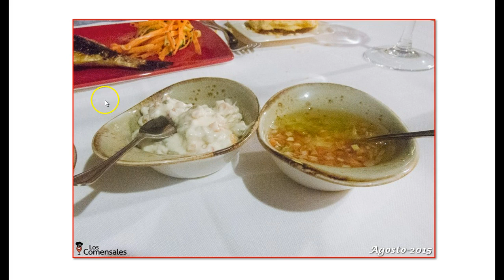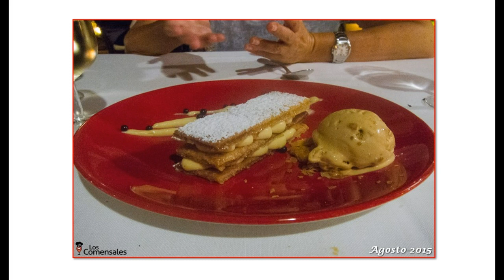Torre de rejas Agosto 2015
Torre de rejas se encuentra tras un tramo de carretera estrecha y sinuosa se alcanza esta finca y uno se queda sorprendido como si de la nada surgiera el impresionante edificio del siglo XV que entre otras cosas alberga una estupenda terraza.